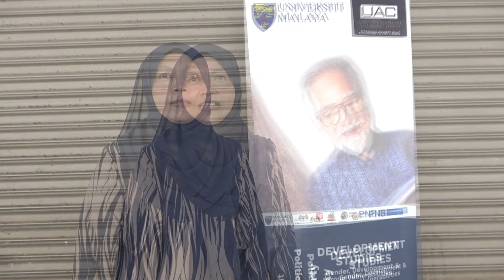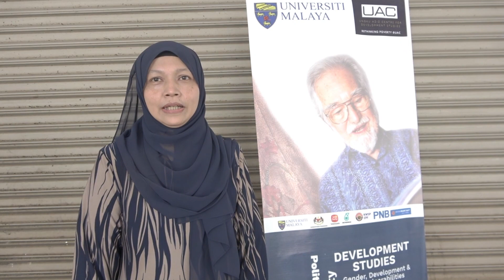Video Pengenalan Peserta IBMT Pn.Nor Hasimah